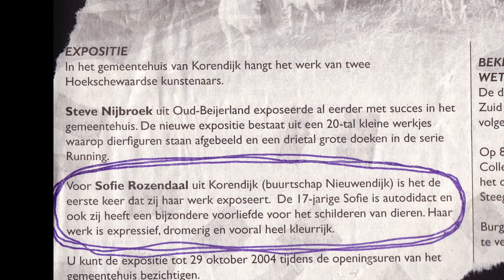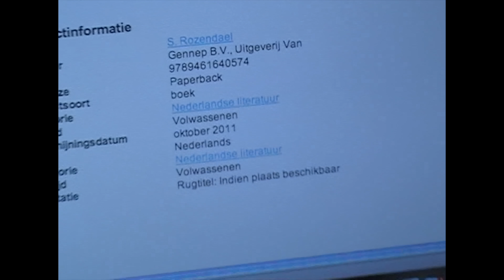Alles is weer goed, geloof ik 💗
Ik heb nieuws! Het duurde een tijdje, maar eindelijk lijkt alles weer op zijn plek te vallen. In deze video vertel ik je over mijn nieuwe plannen én neem ik je mee terug naar een stukje verleden. Zie hier de vorige video, 'Een vervullend leven als single & kinderloos? (ja, dat kan)

Koop hier mijn boek, 'De ideale vrouw die ik nooit was'

Mijn postadres is: Laantje van Battenoord 13, 3244 LS Nieuwe-Tonge